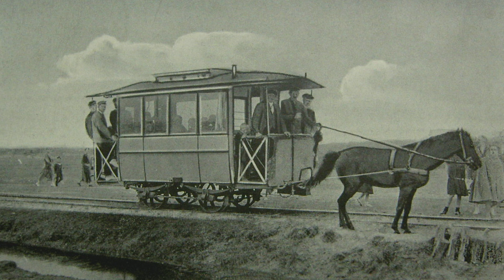Rettet die Spiekeroog Pferdebahn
Spendenaufruf zur Rettung der Museumspferdebahn auf Spiekeroog. Denn der Betrieb der traditionsreichen Pferdebahn ist in akuter Gefahr. Das Deichtor ist marode, für eine Sanierung fehlen 100.000 Euro. Hille Schreiber vom Spiekerooger Museumsverein ruft alle Spiekeroog Liebhaber und Inselfreude auf, bei der Spendenaktion mitzumachen!